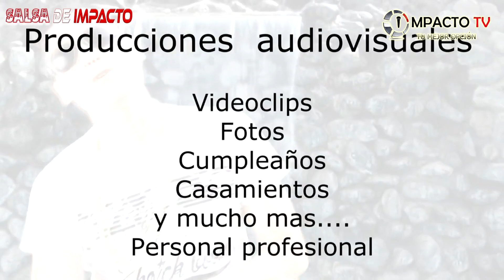salsa de impacto 6° Programa "SALSA DURA CON GRANDES SONEROS"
-Jhonny Pacheco & Justo Bentancourt
-Pepe "El Conde" Rodriguez
-Richie Rey & Bobby Cruz
-Grupo Niche
-Tito Puente & Hector Lavoe
-Pacheco, Casanova & Oscar D´Leon